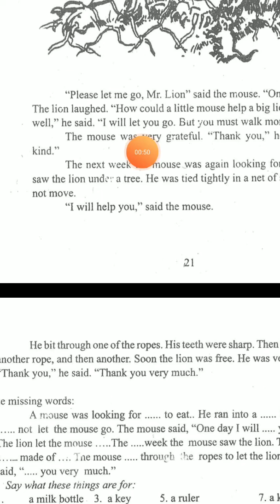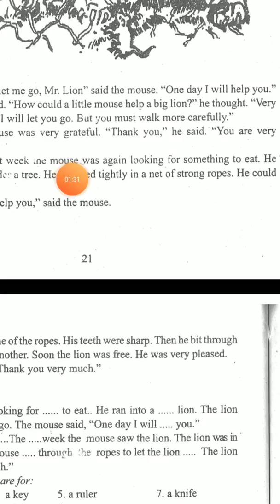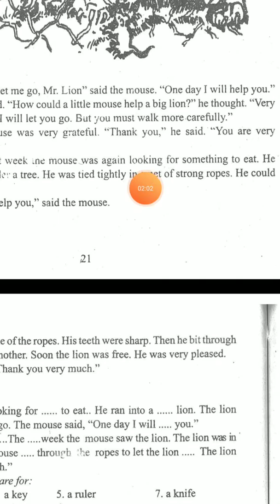The Lion and the Mouse Grade 6